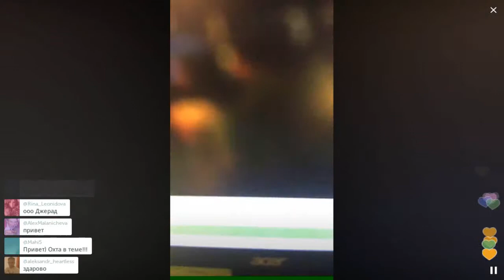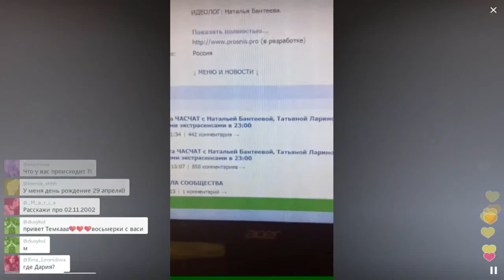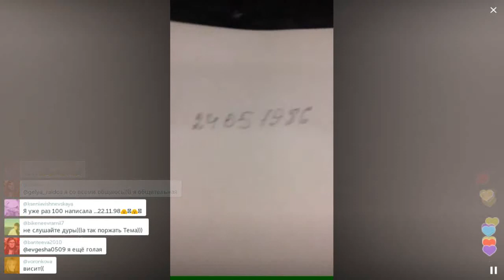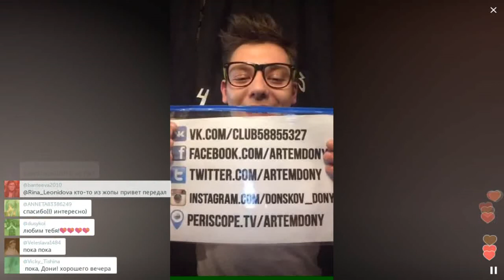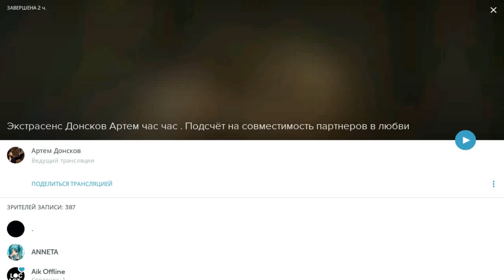Подсчет на совместимость партнеров в любви / Перископ Донскова 2016 на TopPeriscope.Ru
Если вы считаете, что данное видео по каким-либо причинам необходимо удалить, сообщите об этом по следующему e-mail с указанием ссылки на видео и причины удаления